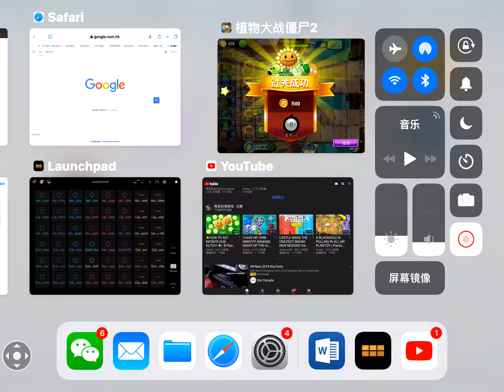PvZ 2 Chinese Version iOS Pirates Sea Day 1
Just another random gaming video